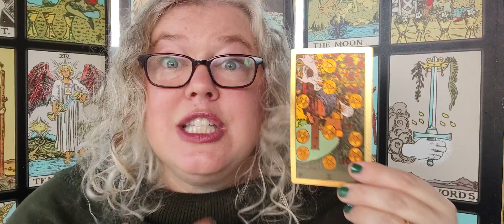Thursday Card: Ten of Pentacles reversed